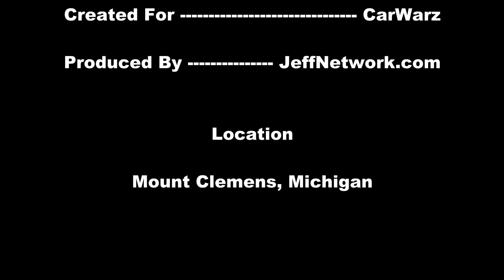1974 Plymouth Duster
Coverage from the Michigan Nationals in Mount Clemens, Michigan Aug, 2012